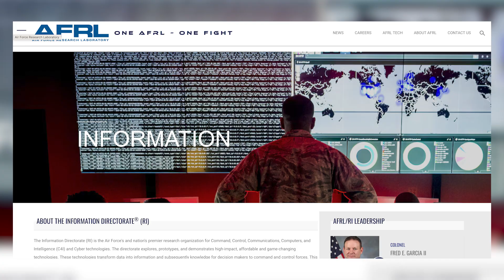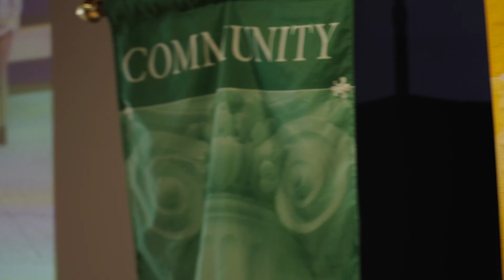Cora Ruiz's STEM Story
Cora Ruiz graduated in 2024 with a Bachelor of Science in Cyber Security. She was also a  SAGE Scholar at Albertus Magnus College.

In 2022, the U.S. Department awarded Albertus Magnus the Minority Science and Engineering Improvement Program (MSEIP) Grant. With this grant, Albertus Magnus created the STEM Academy for Growth and Equity (SAGE).

We have faith in your future.